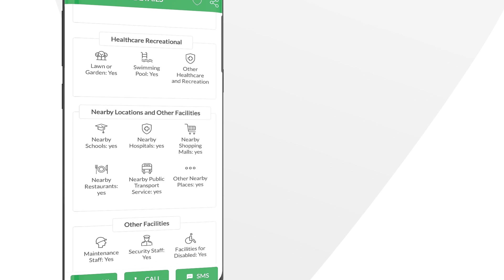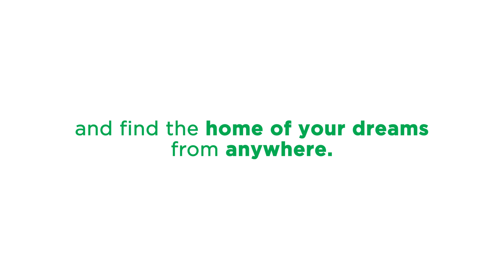Search, Rent or Sell Property through the Zameen App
Download the Zameen.com App to experience Pakistan’s No.1 property portal and find your next house, plot flat, or apartment in Pakistan.

Kyunke har pata, humein pata hai!